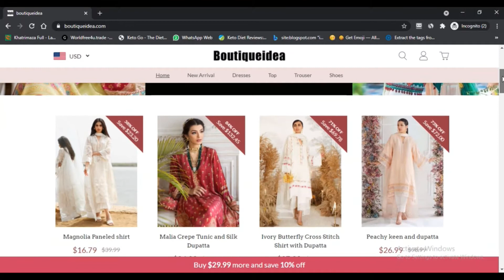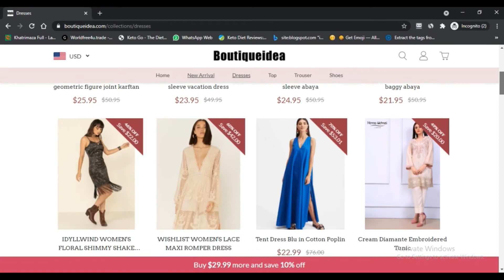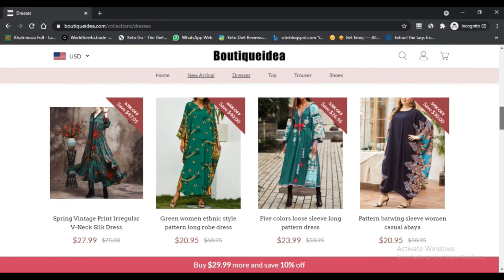Boutiqueidea ! Boutiqueidea reviews ! boutique idea ! Boutiqueidea.Com - Watch full Details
Boutiqueidea is an overall B2C speedy style online business stage. The association basically bases on women's wear, yet it in like manner offers men's clothing, young people's pieces of clothing, embellishments, shoes, sacks and other style things. boutiqueidea basically targets Europe, America, Australia, and the Middle East close by other client markets. The brand was set up in October 2008, and starting now and into the foreseeable future it has kept up the perspective that "everyone can see the value in the brilliance of style." Its business covers more than 220 countries and areas all through the planet.

Our Mission :-

boutiqueidea values offering on-design styles obliging both young women and teenagers, that won't go through every single penny. boutiqueidea adheres to the possibility that "everyone can see the value in the greatness of plan." boutiqueidea can keep consistent over the most smart pattern designs from around the globe while rapidly setting up these styles available to be purchased to people in general. So whether you're searching for boho dresses and practical tees or planned shirts and sleek swimwear, boutiqueidea is a complete across the board asset for the bleeding edge yet productive fashionista. It hopes to quickly offer great quality things at drawing in expenses for every customer in the world.